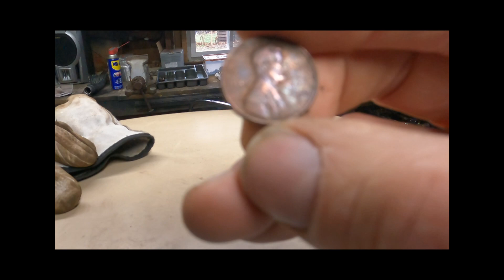#5 Barn Find 1958 MGA, brakes, grinding, a helper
#5 Barn Find 1958 MGA, re building brakes, grinding more rust and,a helper joins the restoration.